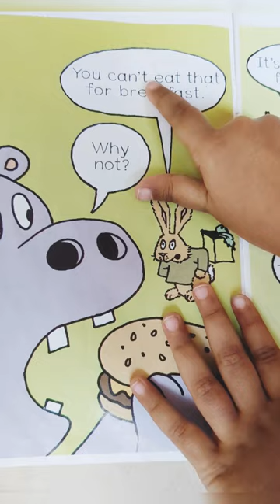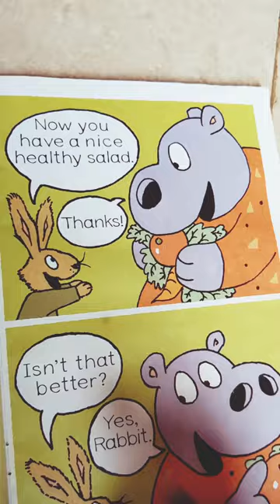kids story book - Hippo and Rabbit in _ Jeff Mack